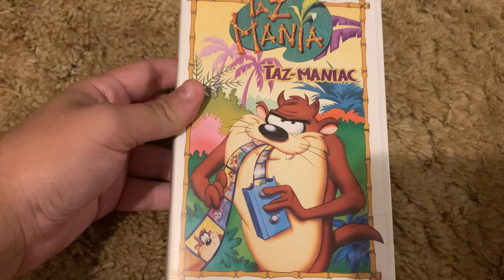Taz Mania Taz-Maniac 2001 Reprint Dutch VHS (PAL)